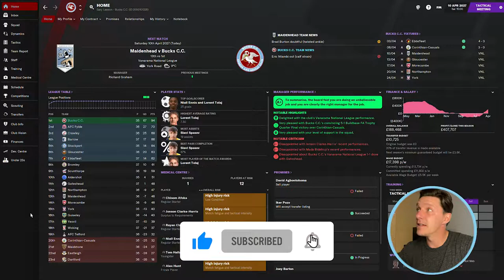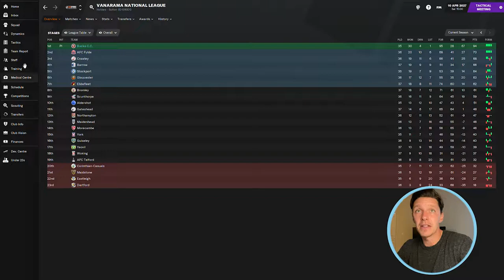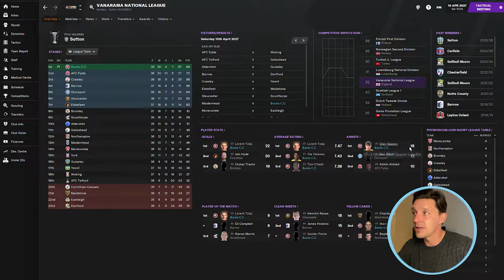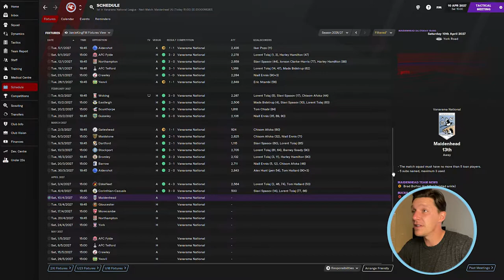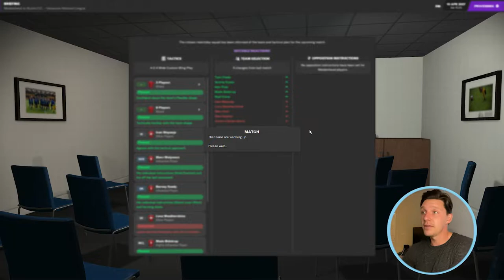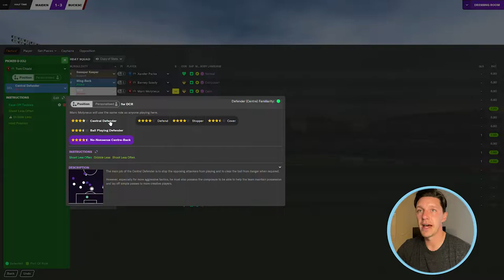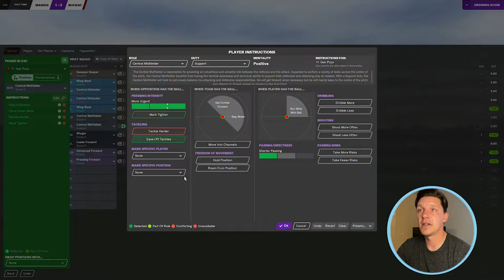Episode 11 | PROMOTED TO LEAGUE TWO | Create-a-Club | Level 10 to the Prem | FM21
It's the business end of the season! One more win and we'll be promoted to League Two. Can we do it? Will Bucks finally turn professional? Six promotions in 7 years and we're so close to taking our Bucks CC into league football!